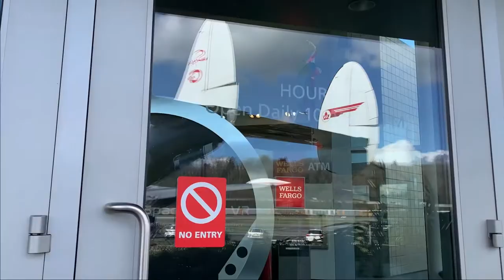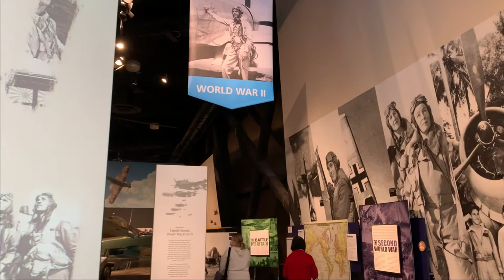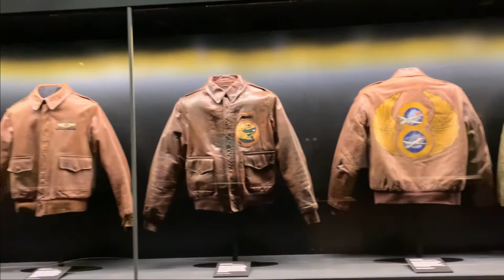Museum of flight, Seattle.The largest private air and space museum in the world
Museum of flight in Seattle is the largest private aire and space museum in the world. Over 500,000 visitors visit this museum every year from around the world. And also the museum serve 140,000 students annually through its onsite programs.